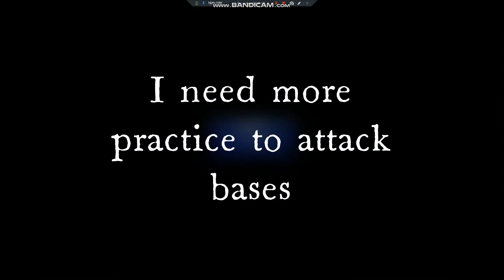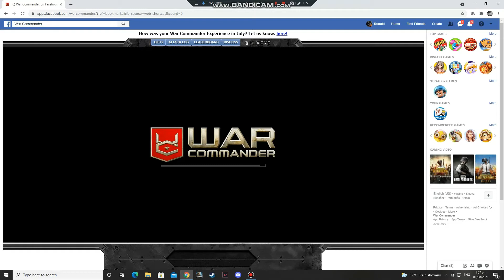War Commander- Raid Sector 48 8/01/2021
i need more practice to work my skill how to destroy bases